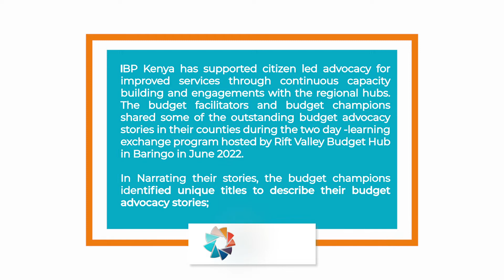Budget advocacy stories : Mheshimiwa wa majuu - Nyeri edition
The budget champions of Nyeri County narrate their story of community resilience and receptive leadership in working with their Member of Parliament who lived abroad.